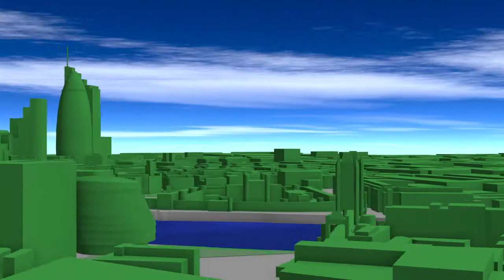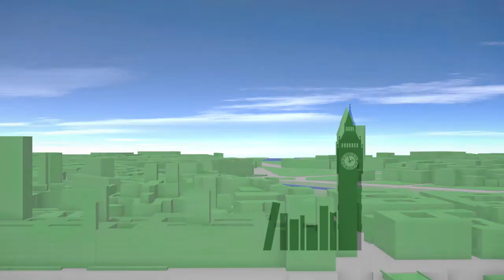Gyles Brandreth introduces the Paddy Power Political Book Awards 2014 and Polemic of the Year award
Gyles Brandreth introduces the Paddy Power Political Book Awards 2014. Classicist Tom Holland presents the Polemic of the Year award to Daniel Hannan for his book How We Invented Freedom.

Judges include; Yasmin Alibhai-Brown, Mark D'Arcy, Nick deBois MP, Isabel Hardman and James O'Brien.

The award is introduced by bestselling classicst, Tom Holland.

The shortlist includes:

What Should We Tell Our Daughters?
Melissa Benn
 John Murray

 The Necessity of Poverty
 John Bird
 Quartet Books

The Last Vote
Philip Coggan
 Allen Lane

The British Dream
David Goodhart
Atlantic Books

How We Invented Freedom & Why It Matters
Daniel Hannan
Head of Zeus

What Has Nature Ever Done For Us?
Tony Juniper
Profile Books